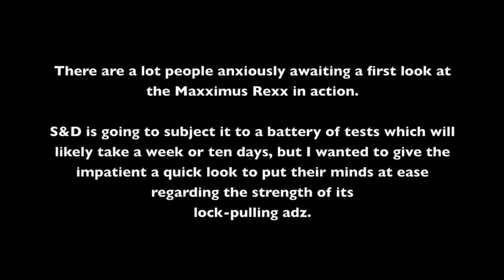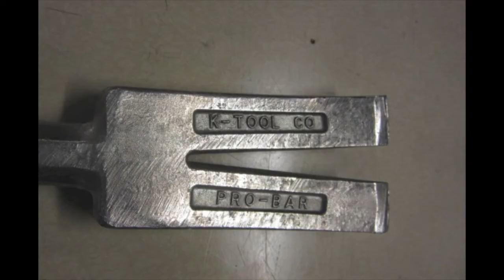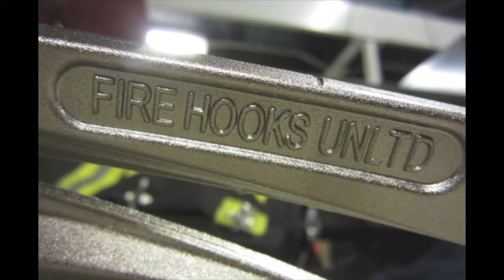RISE ABOVE: Maxx-Rex Test #1 RA